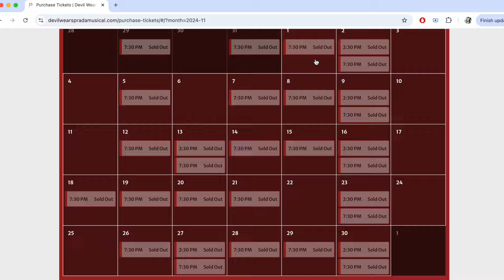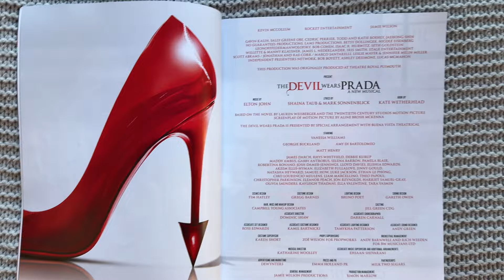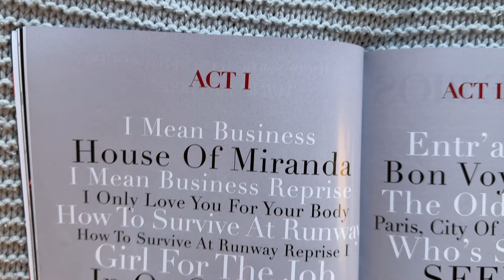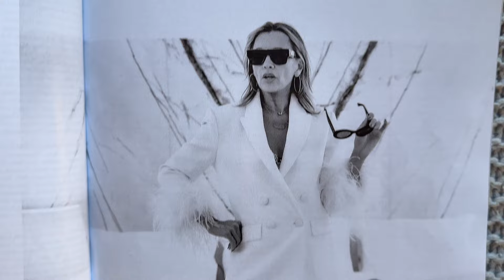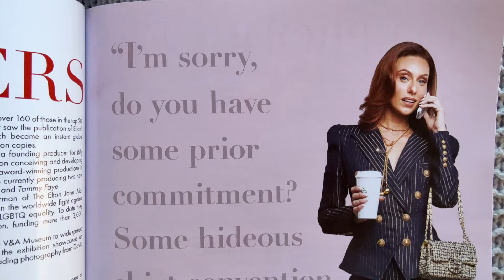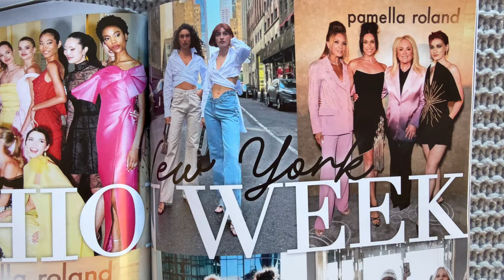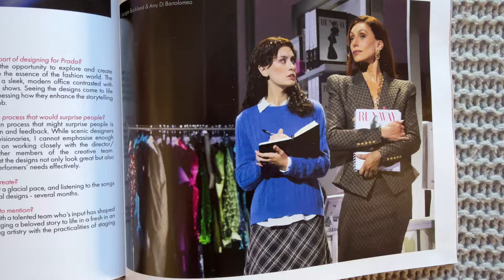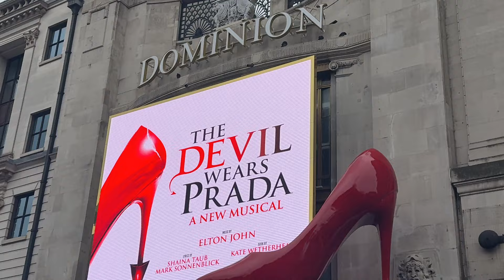The Devil Wears Prada Musical with Vanessa Williams is devilishly good | West End Review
The Devil Wears Prada musical is one of the most highly anticipated shows of 2025 and for a good reason. I went to see it with a decent dose of scepticism but I needed to leave it at the door because this is definilitely a movie to musical adaptation worth seeing. Do you plan to go and check it out? 👠

TIMESTAMPS 🕰️
0:00 - The storyline: movie vs musical
2:06 - The creative team
3:02 - The music
5:32 - The cast
6:19 - Vanessa Williams
7:28 - Georgie Buckland
8:26 - Amy Di Bartolomeo
9:32 - Matt Henry
9:47 - Costumes
10:49 - Light design
11:58 - Set design
13:22 - My final verdict